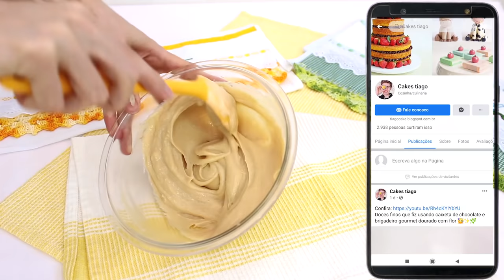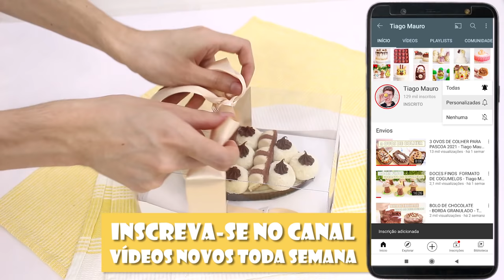OVO DE COLHER KINDER BUENO - RECEITA DO CREME - Tiago Mauro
Vídeo ensinando a fazer o creme tipo kinder bueno, o mais próximo que cheguei, e também ensino a fazer a casca de chocolate kinder ovo só que com chocolate meio amargo e chocolate branco 😘🐇🍫🌼

Recheio - Creme tipo kinder bueno
60g ou 1\2 xícara de leite em pó
20g ou 2 colheres de sopa de farinha de avelãs ou amendoim
1 colher de chá de essência de baunilha
200g de leite condensado
200g de creme de leite
80ml ou 1\3 de xícara de leite integral
+40g de chocolate branco
+nutella para dar cor

Durabilidade:  5 dias na geladeira porém em potes ou cobertos.
Se congelar só a massa dura 2 mês. Envolto no plástico filme 🥳

Esse recheio da para 1 ovo de 500g com a casca de 350g + 1 mini ovo de 150g

Forma que usei foi de silicone de 350g de ovo de páscoa  :)

Chocolate
O chocolate que eu uso chocolate é do tipo nobre, que precisa de temperagem.

E quanto que cobra por esses ovos de colher?
Posto sempre lá nos stories do meu Instagram. Porem varia de ano a ano a partir de 90 á 120$ cada um desses de 500g á 1kg  de ovo de colher com muito recheio e chocolate 😍🌼